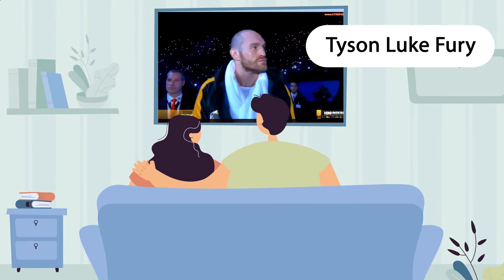Tyson Fury : beloved or hated?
If you like Tyson Fury, you might have heard of Anthony Joshua as well. Check out the video below: